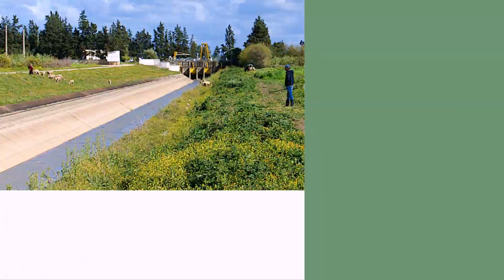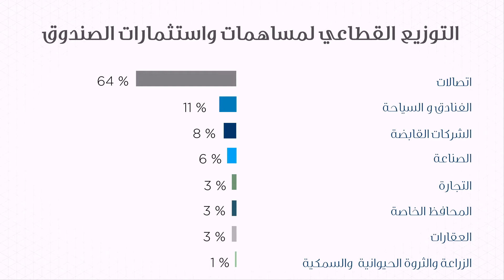صندوق أبوظبي للتنمية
Abu Dhabi Fund for Development
ADFD